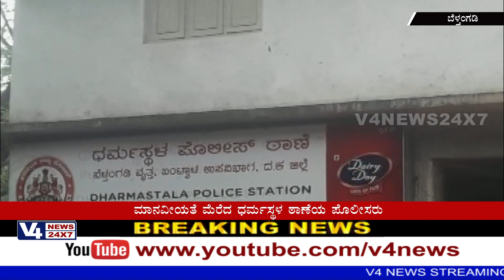ಬೆಳ್ತಂಗಡಿ ತಾಲೂಕಿನಲ್ಲಿ ನೆರೆ ಬಂದು ಹಾನಿಯಾದ ಹಿನ್ನೆಲೆ : ಮಾನವೀಯತೆ ಮೆರೆದ ಧರ್ಮಸ್ಥಳ ಠಾಣೆಯ ಪೊಲೀಸರು